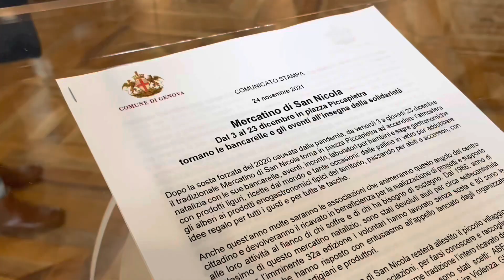Mercatino di San Nicola torna a Piccapietra dal 3 al 23 dicembre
Genova - Il Mercatino di San Nicola torna con la 32esima edizione, dal 3 al 23 dicembre, in piazza Piccapietra.
Oltre 80 associazioni con i loro stand e artigiani e prodotti tipici ed eno-gastronomici